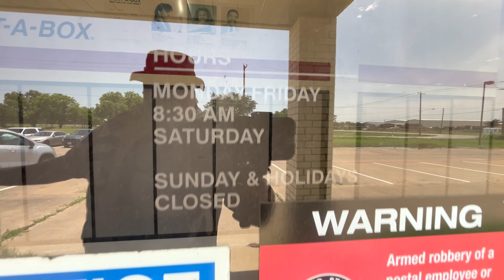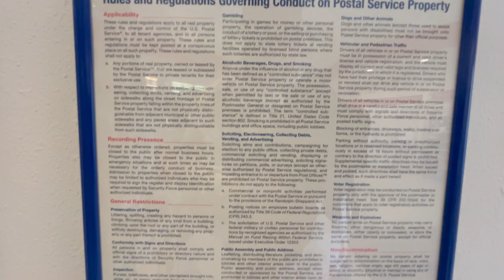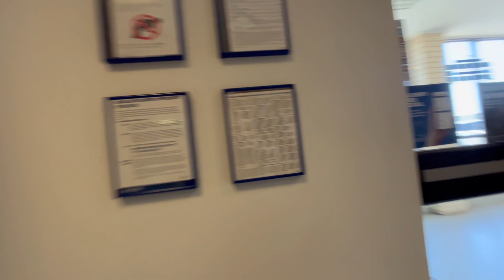PASS OR FAIL POST OFFICE AUDIT? WE THE PEOPLE DECIDE TOGETHER!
I conducted a Post Office Audit and everything was ok, just a few housekeeping things to address but not a fail, and then the unexpected happened, and I am not sure with the education and how this ended if it was a fail. I am letting you the people and audience watching decide whether this is a Hard Pass or Hard Fail.

Also I have a website if you would like to purchase self defense and outdoor merchandise from my company or simply donate directly to my links down below to keep the Crusade going.

Links

AMAZON WISHLIST